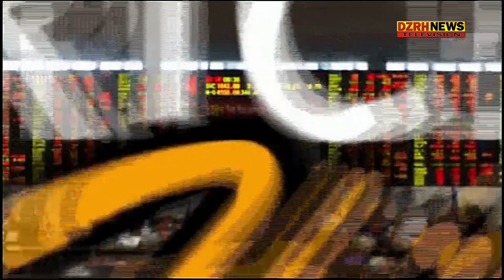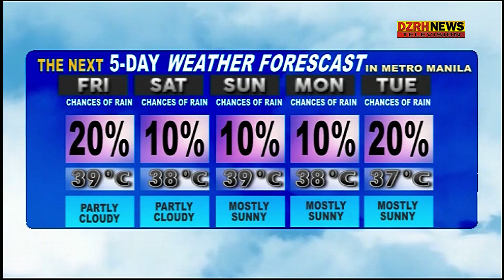MBC Network News - March 23, 2017